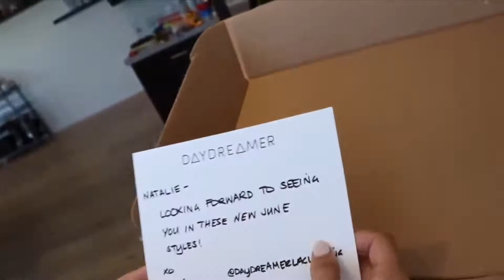Cute David And Natalie Moments In David Dobrik Vlog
best moments of David and natalie
david and natalie flirting